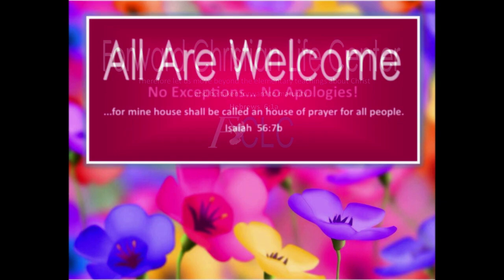9/22/24 SERMON: "Where Then Is The Power?"